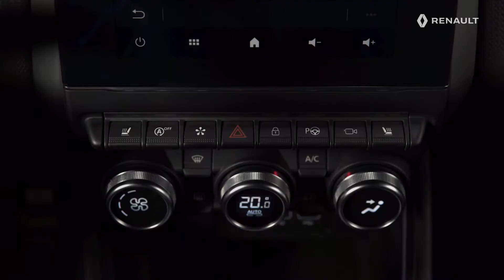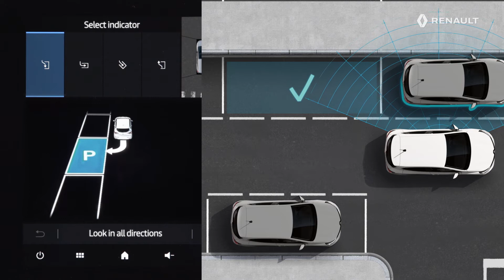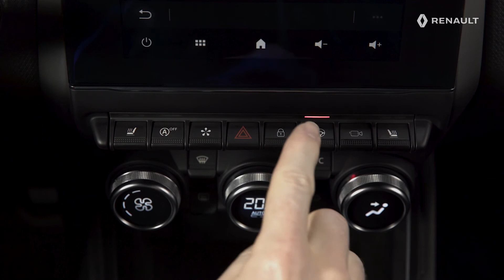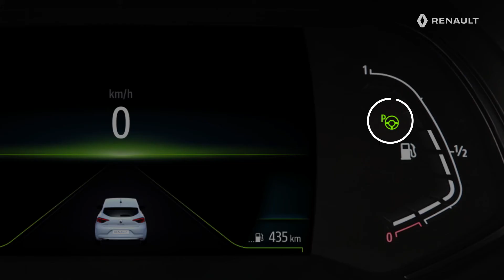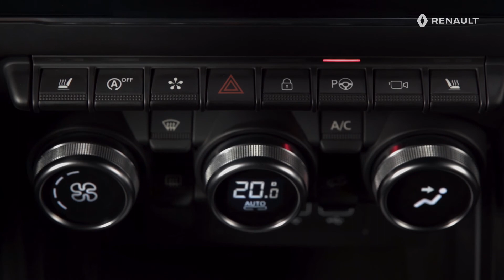POUŽÍVÁNÍ SYSTÉMU EASY PARK ASSIST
RENAULT CLIO (CES)